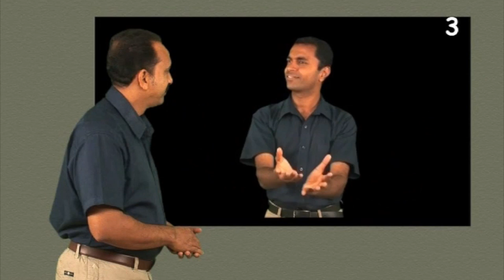Dialogue - Jesus Raises Lazarus from the Dead - Kerala Sign Language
Jesus Raises Lazarus from the Dead - John 11:1-53
Kerala Sign Language - CBT 063, FGH 063 -